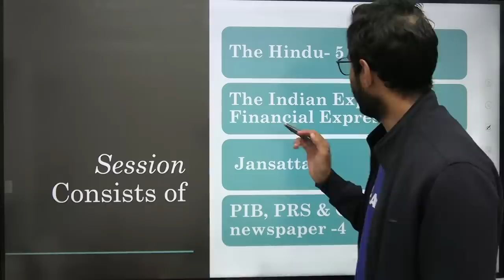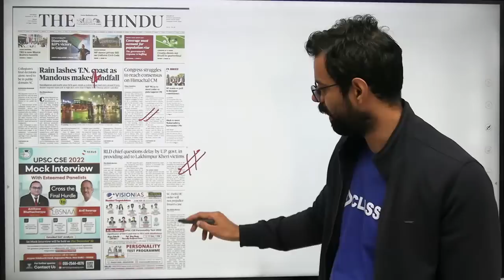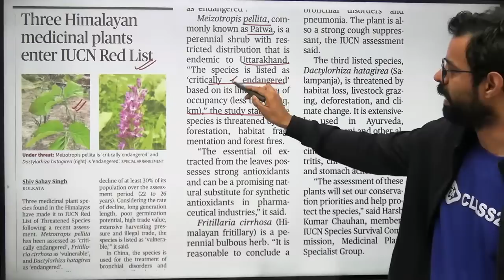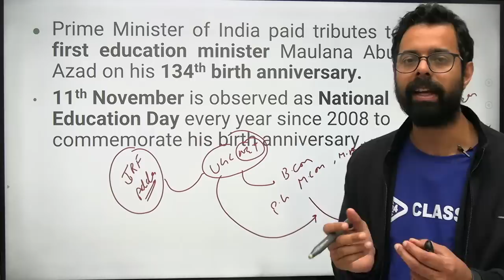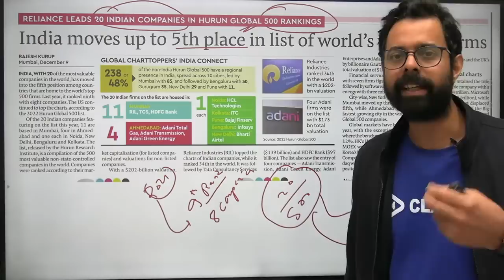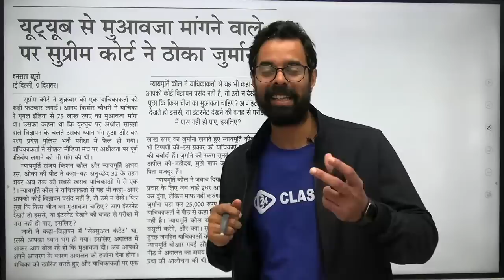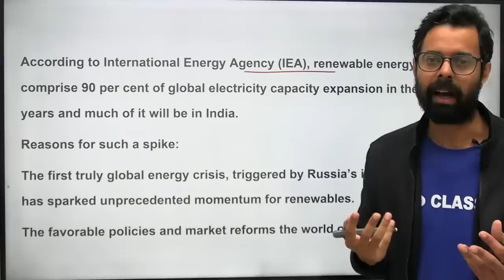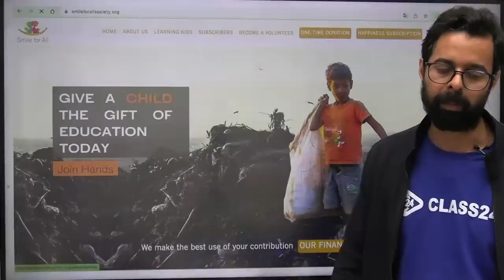Daily Current Affairs 10 December 2022 | The Hindu Analysis by Bhunesh Sir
Features:-
1. Daily Live classes
2. Daily Practice Quiz
3. Pdf Notes
4. Exam-Wise Live Tests
5. Online Test Series and much more.